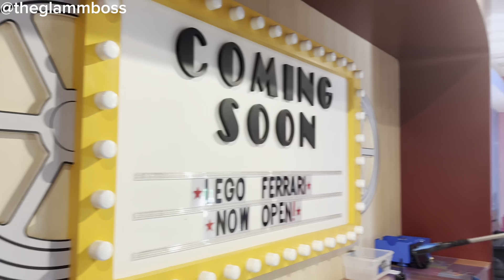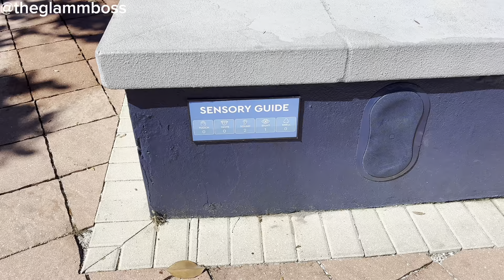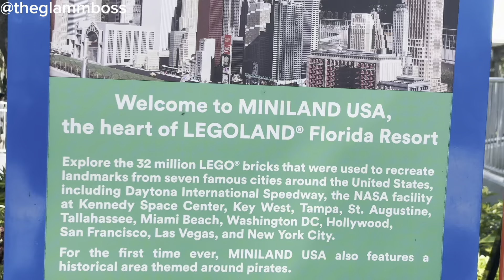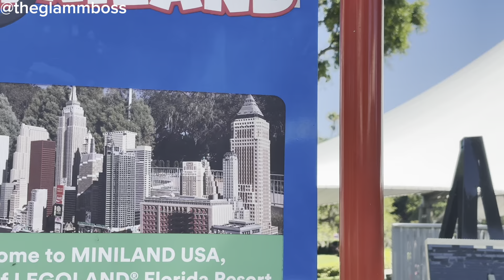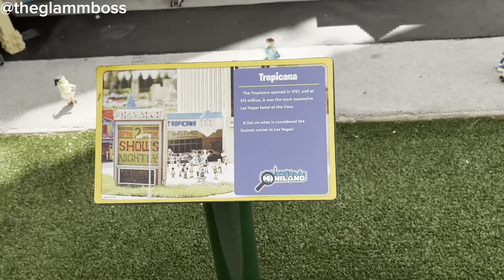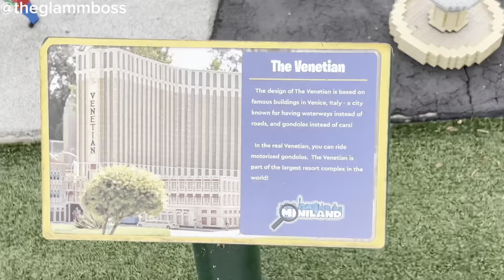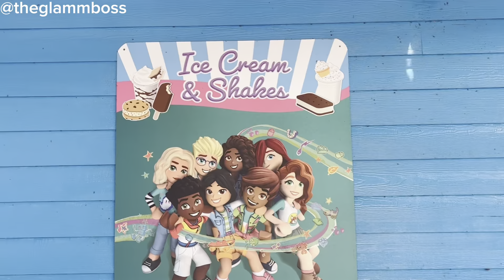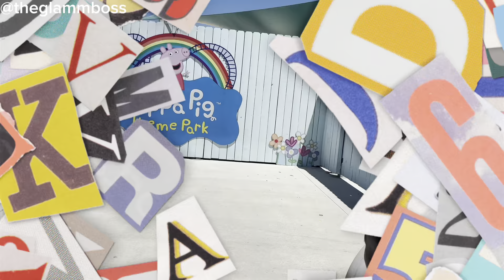Spend the day with me at Legoland Florida and Peppa Pig theme park 🎢🎠